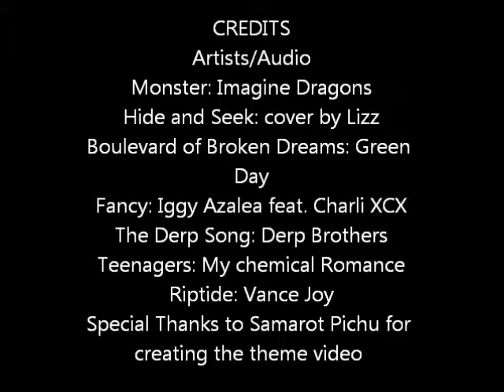Venturianfan 2,000,000 Subcriber Video